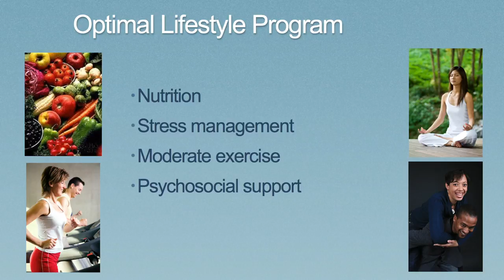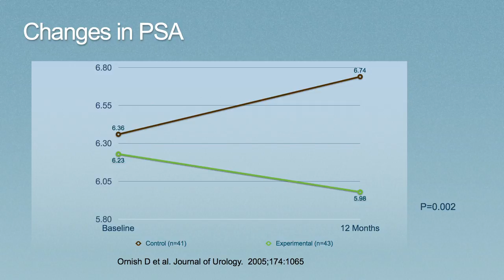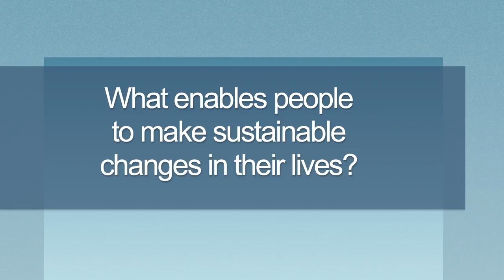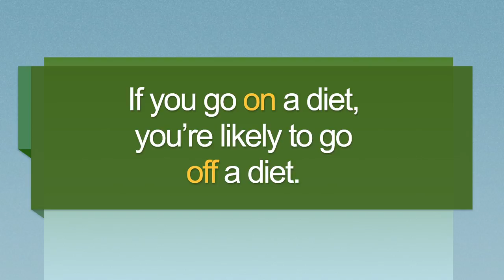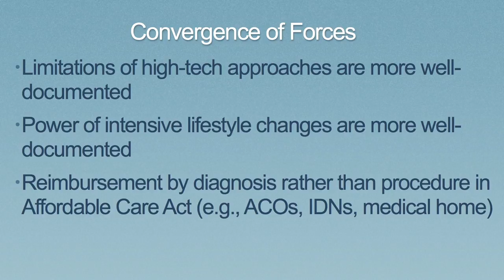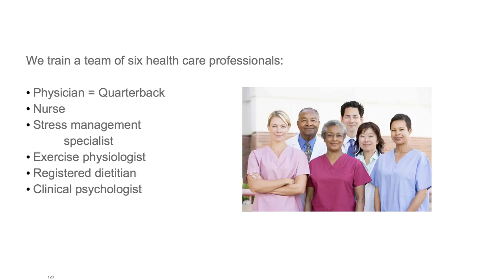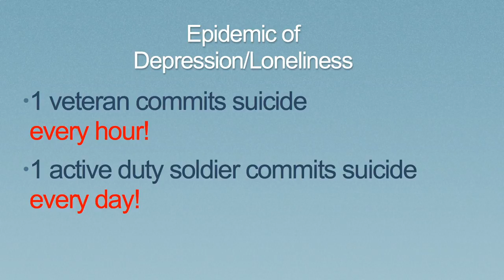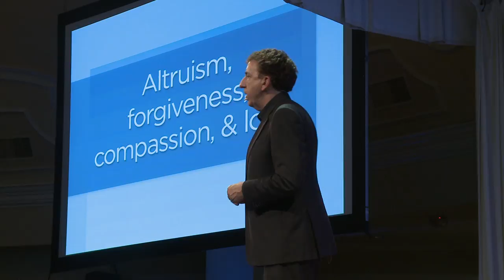Dean Ornish, MD, at Singularity University's Exponential Medicine Conference, Nov. 2013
Dean Ornish, MD, speaking about "The power of lifestyle changes, Social Networks, & Love" at Singularity University's Exponential Medicine Conference.